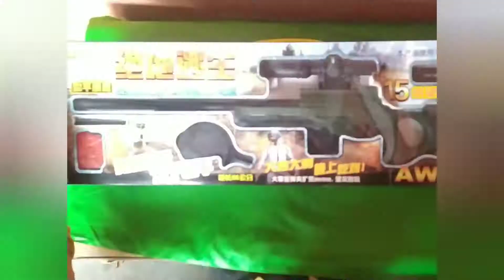Real AWM BGMI Gun Unboxing & Review in hindi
Pubg AWM Toy Gun With BB Bullets | Unboxing | Pubg Toys

HALO NATION® PUBG AWM Sniper Gun Toy Sniper Rifle - Length 30 Inch / 76 cm , Big Size BB Bullet Toy Gun for Kids + 100 Plastic BB Bullet

My DSLR Camera
MY Mobile poco f1
My BOYA mic
My Laptop Asus
Camera Lights

pubgmobileindiaeal AWM BGMI Gun Unboxing & Review in hindi ||Unboxing in Awm gun#Awm Awm gun Unboxing#review Awm PUBG AWM Toy Gun – Freefire AWM Toy Gun Unboxing & Testing – Chatpat toy tv

PLAYERS UNKNOWN BATTLEGROUNDS – The arena can be anywhere with these Pubg model guns so players can battle inside the home or spread out outside for epic match-ups.No Battery Required.
PUBG - A BATTLE WORTH WINNING : It is the best online game.It is a player vs player action game.If you dont want to your child to be a mobile phone addict buy them this PUBG themed gun toy set and help them improve their creative skills and at the same time keep them updated with the latest popular game.As the pack contains 2 guns so you can even invite friends to join in multi-player mode.

freefiretoygun "kids toys", "chota bheem toys", "ben 10 toys", "all toys unboxing", "kids channel", toys, "toys unboxing", "pubg toys india"